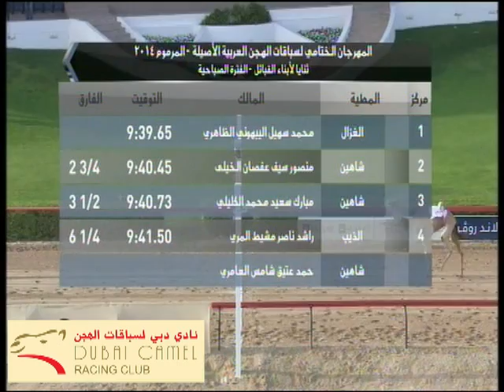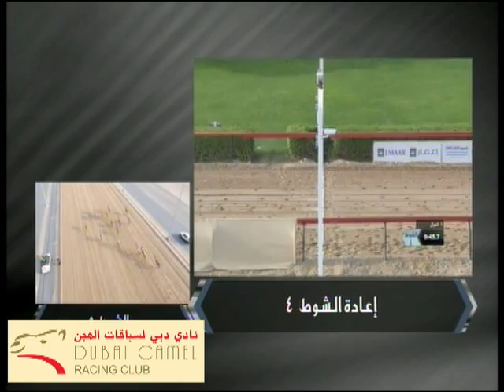(طفح) للجماعة (سيارات) السبت 12-4-2014 صباحاً - الشوط 4